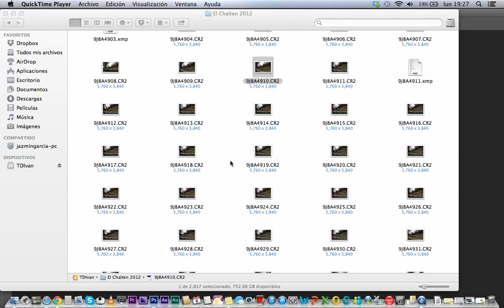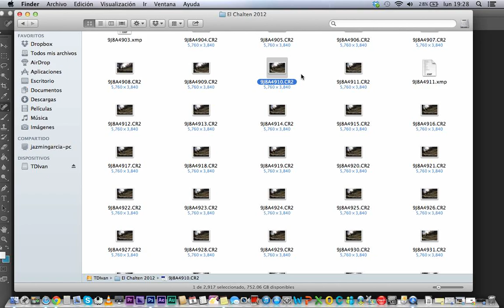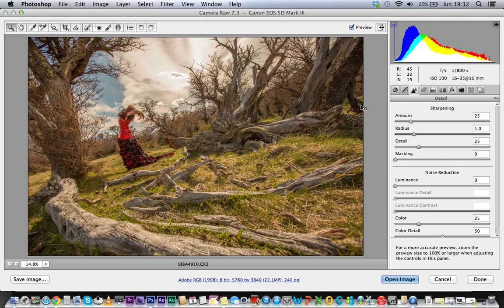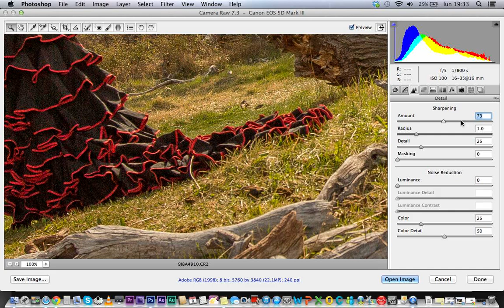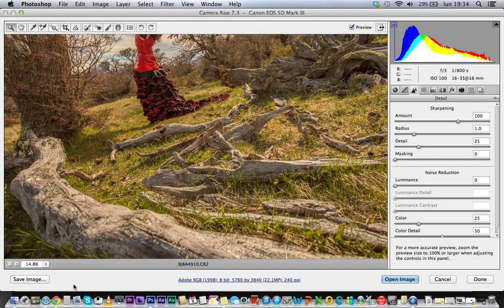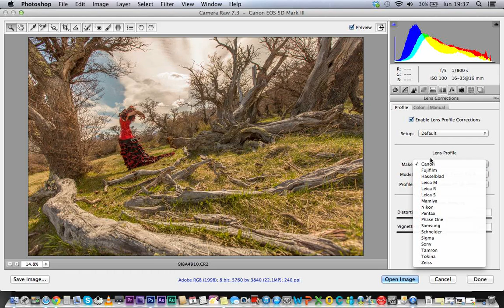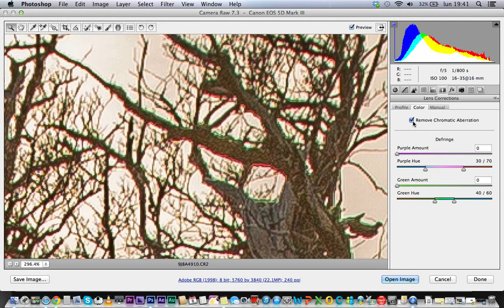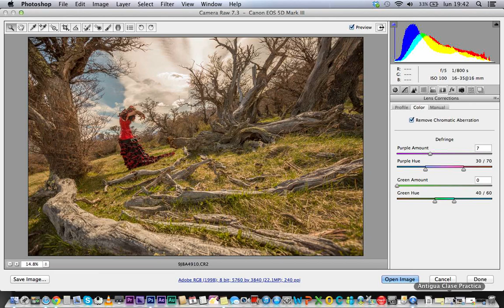Ajustes Obligatorios en Adobe Camera Raw